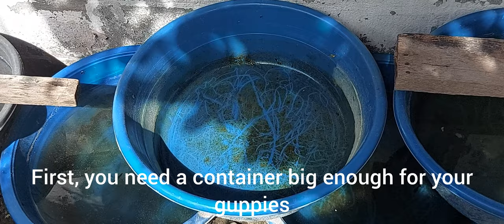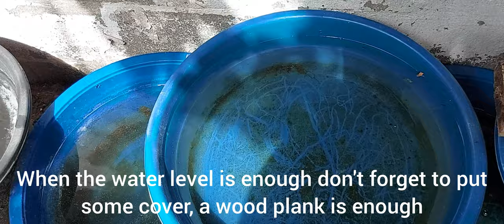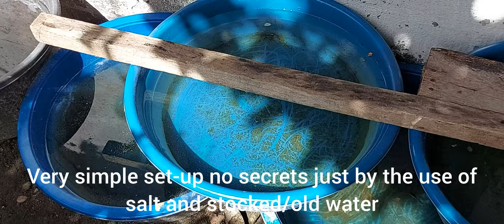GUPPY OUTDOOR SET-UP (NO AIR PUMP, NO FILTER, NO LIVE PLANTS)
step by step procedure on how to prepare guppy outdoor set-up